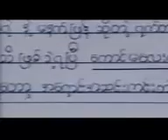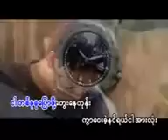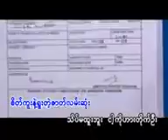August 14, 2016